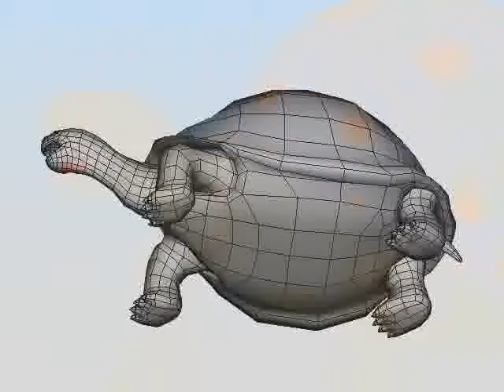3D Model of Tortoise Review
Tortoise 3D Model in 3D Studio Max file (.max), Maya (.ma .mb), Cinema 4D (.c4d), Lightwave (.lwo, .lw, .lws), Autodesk FBX file (.fbx), Wavefront (.obj), 3D Studio (.3ds), available Tortoise.